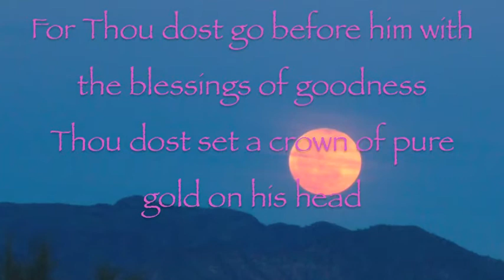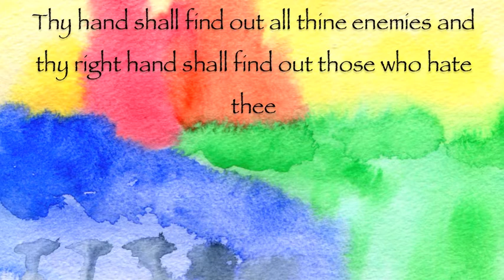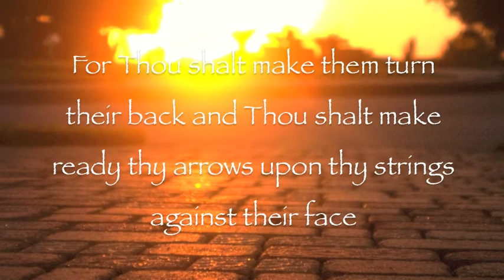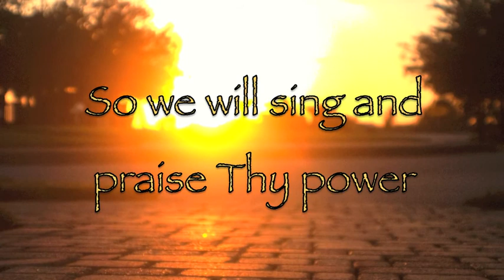Psalm 21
Listen to the reading of Psalm 21 with music and images